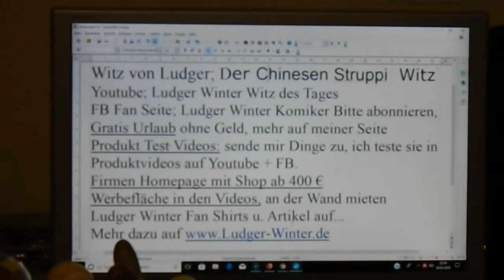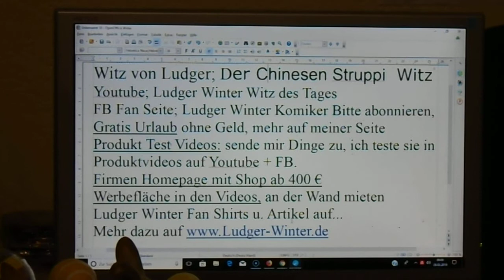1342 Witz von Ludger der Chinesen Struppi Witz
1342 Witz von Ludger der Tim Struppi Witz